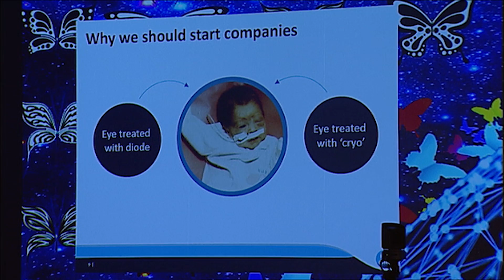Dr Larry Marshall at Creative Innovation 2015 (Ci2015) - "Navigating the Valley of Death"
"Navigating the Valley of Death"

CEO of CSIRO; former Managing Director of Southern Cross Ventures & former board member of 20 high tech companies operating in USA, Australia & China Dr Larry Marshall explains how Australia can navigate the valley of death and tackle the innovation dilemma. How do we reap the rewards of being the 4th biggest capital market and 12th largest investor in R&D in the world?

Dr Marshall explores Australia's innovation dilemma and insights gained from over 25 years’ experience as a scientist, inventor and entrepreneur in the laser and technology sectors.

Creative Innovation Asia Pacific is the annual global future shaping event presented by Creative Universe. To see more about our inspirational leadership programs and other events and offerings, please